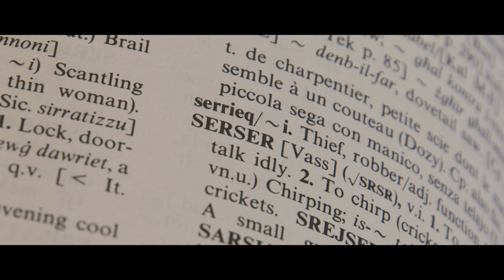Kelma Kuljum - SERSER